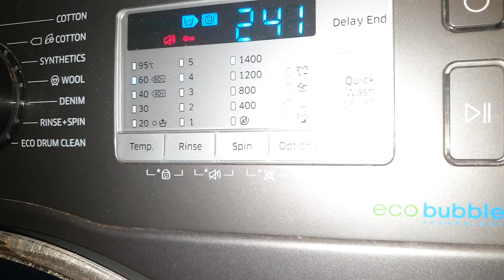Samsung - Baby Care 60c - Start of Main-Wash